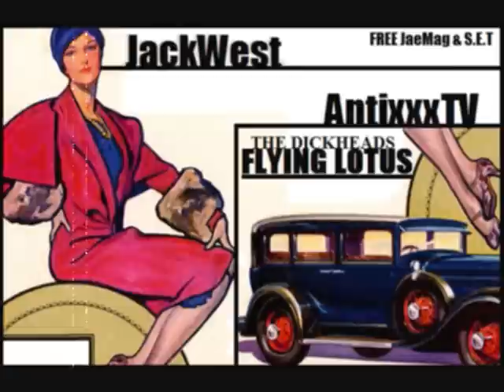The DickHeads - FLYING LOTUS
JackWest Productions & AntixxxTV Present ::Jae Magnum :: S.E.T :: Mingo - ( Incredible Flying Lotus Instrumental ) Free Jae & Set We Love Yous